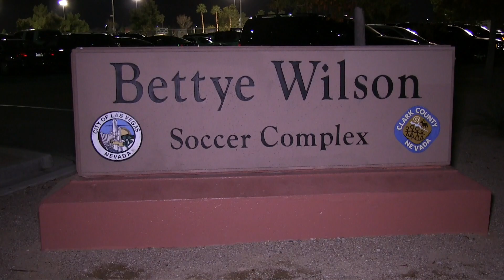CGA Academy SC Elite 03 04 vs CO Rapids Central 04 03 Select 1 2003 Chapman Auto Group 2-25-2022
CGA Academy SC Elite 03 04 vs CO Rapids Central 04 03 Select 1 2003 Chapman Auto Group,
Game was played at the Bettye Wilson Soccer Complex on February 25 2021.